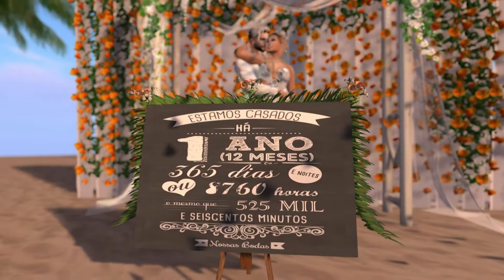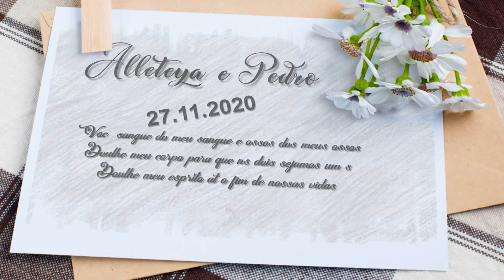SECONDLIFE MARRIAGE Renovacao Alleteya e Pedro 27/11/2020 Bodas de Papel (01 ano de casados)